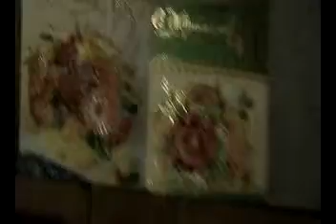Бугров Василий и Пронских Николай. Ноябрь 2010 г.